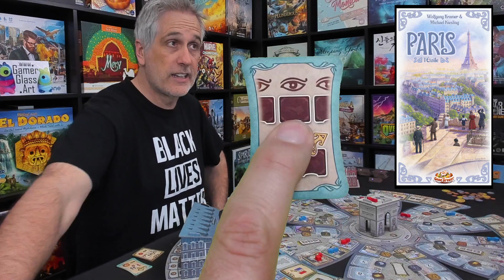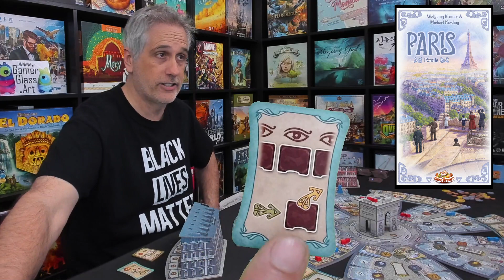Paris: L'Etoile | Rahdo's Prototype Thoughts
A video outlining gameplay for the boardgame Paris: L'Etoile.